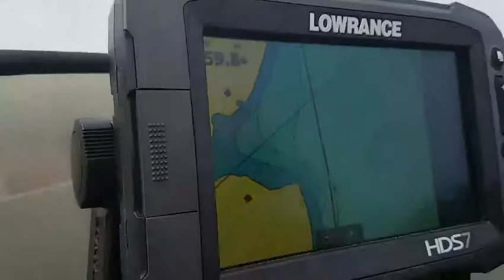Mercury XR6 outboard flat out .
Classicoffshore  summer meet at Herräng 2017